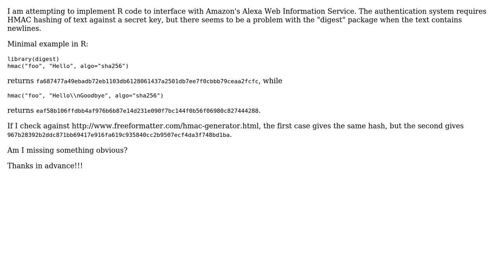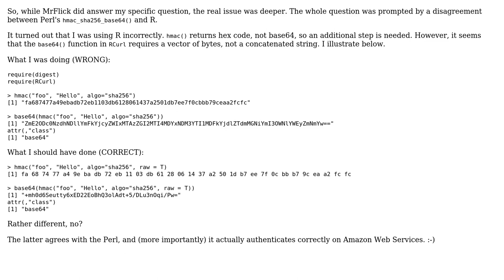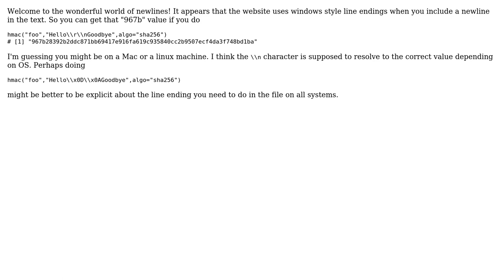Error with HMAC and newlines in R "digest" package (2 Solutions!!)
Error with HMAC and newlines in R "digest" package

With thanks & praise to God, and with thanks to the many people who have made this project possible! You are responsible for your own actions.